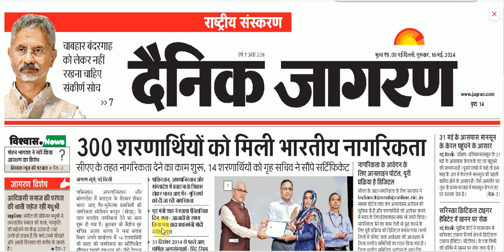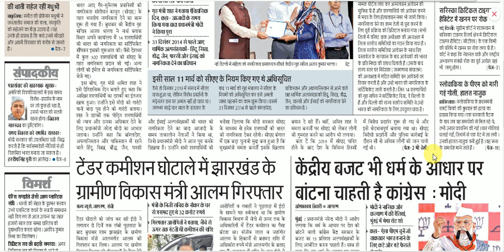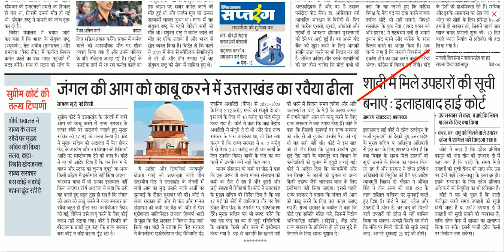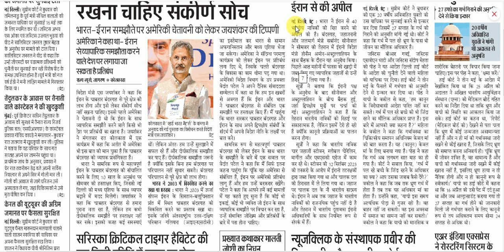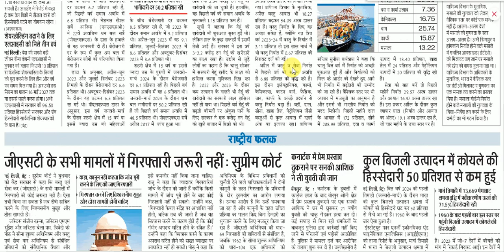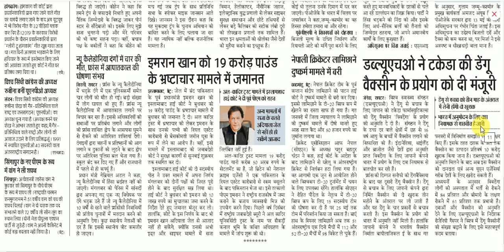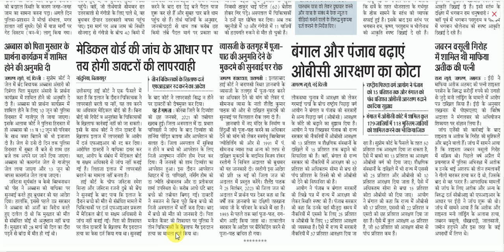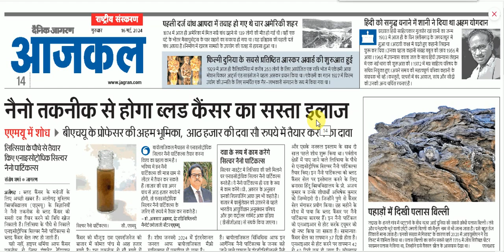16 May 2024 || Dainik Jagran Newspaper Analysis || daily news analysis || daily current affairs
16 May 2024 || Dainik Jagran Newspaper Analysis || daily news analysis || daily current affairs
dainik jagran
दैनिक जागरण
जागरण पेपर
जागरण न्यूज़
हिंदी समाचार